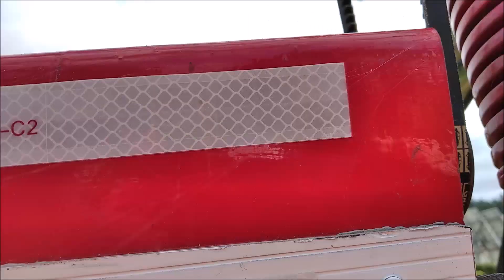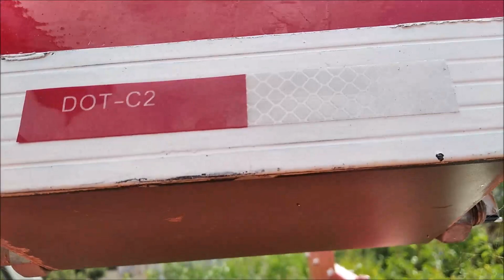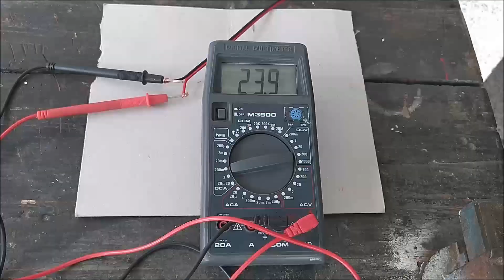Gerador eólico de multiplicação embutida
Gerador com grande multiplicação de rotações, aplicado a uma turbina de nove pás e que produz energia com pouco vento.